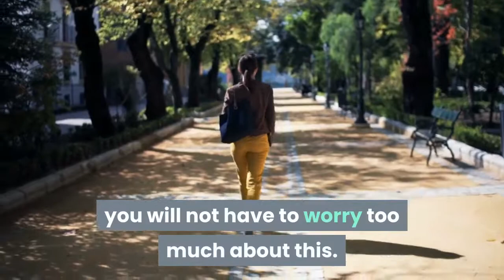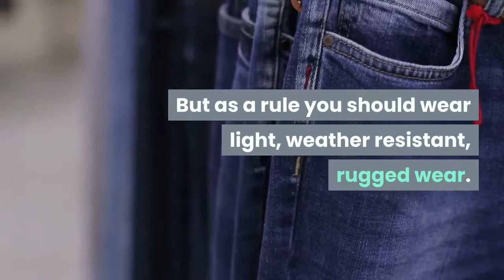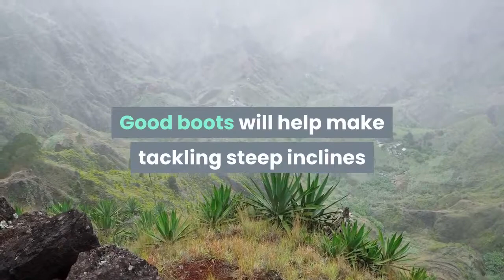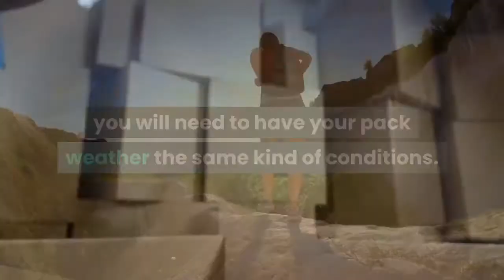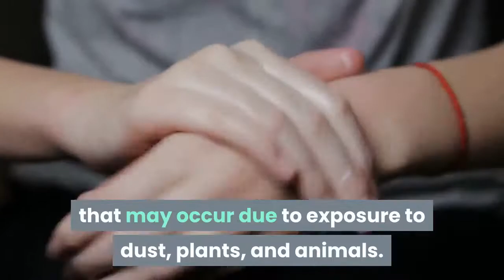getting started in trekking - trekking for beginner - trekking tips and tricks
Trekking is a great outdoor sport for many people. It arouses in most a heightened appreciation a greater appreciation of nature. It is the perfect weekend or even day time activity to get away from the hustle and bustle of modern city life, and has proven time and time again to be a great way for friends and families to participate in an activity together.

One of the things that most trekkers admit to after years on the trial is that they were never really ready during their first trek. It seems that most people on their first hikes are ill-equipped and ill-attired to tackle trails and mountains.

While trekking is one of those outdoor hobbies that does not require an exquisite set of skills, save for good balance, endurance, and gait, it still remains that there things pointers that can make your trekking experience be it for the first time or not a lot more enjoyable.

Location First of all, you do have to know where you are going. If you are going for an easy stroll with other experienced trekkers, you will not have to worry too much about this. Your leaders will probably know the area well and will have sufficient skills to get you to the top and back.

Of course, if you are going on a trek without a guide for the first time in a foreign area (that is not so much advised), you will need orienteering skills and a good map. Of course, it would be better if you tried places you know better first rather than tackle hard and unknown areas early on.

You should build your hiking skills, with manageable treks that you are familiar with at first. Guides can help you tackle harder and less hospitable trails. When you are confident in your skill, you can then try moving on to the harder trails.

Gear

1. Clothing

Trekkers have various gear depending on the condition of the trek. But as a rule you should wear light, weather resistant, rugged wear. It would be better if it drew away moisture from the skin. Cotton is a no no, especially in cold conditions, or even very hot ones. A hat would do well in extreme conditions as well both to keep away the sun and to protect the head during extreme cold.

2. Hiking Boots

A good pair of hiking boots is also important for trekkers. Sneakers are not usually advised as your boots should be able to weather a good beating, the elements, and water. Also, hiking boots should have aggressive treads patterns to make hiking on difficult surfaces a lot easier.

Wet rocks, muddy trails, and dusty surfaces can be terrible for most hikers, especially the new ones. Good boots will help make tackling steep inclines and hard trails more manageable.

3. Backpack or Daypack Necessities

Aside from boots you will definitely need a good backpack to carry supplies and other necessities. Water bottles are also necessary for any trek. You need to keep yourself hydrated during the trek since you are sure to sweat a lot. Food should also take up a good amount of space in your bag, just make sure you pack food that is compact, is not fussy to prepare, and delivers energy quickly and efficiently to the body.

If you plant to do heavy trekking in adverse conditions, you will need to have your pack weather the same kind of conditions. Try for waterproof packs that have rain covers for optimum protection. Take along some plastic bags to keep your trash in during the trek.

4. Weather Gear

Depending on the weather, you may need to take along extra gear. When it rains you may need light raincoats or ponchos to keep the cold and the rain away from your packs and your body. Sunglasses are great for sunny treks and will save your eyes from too much sun exposure. You may also want to consider sun block when going for treks that will put you under the sun for extended periods.

Tumbles often occur during treks, so you will need first aid kits to treat cuts, scrapes, and other injuries. You will also need some ointment against allergic rashes that may occur due to exposure to dust, plants, and animals.